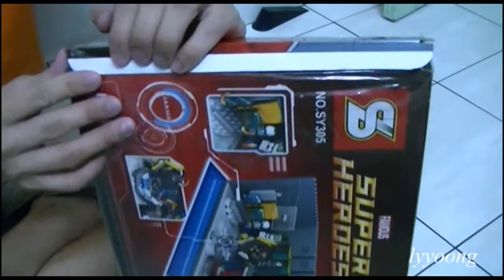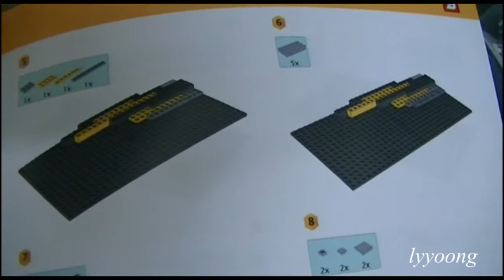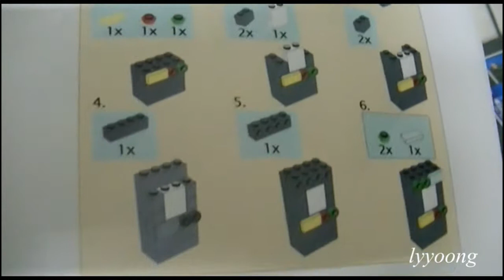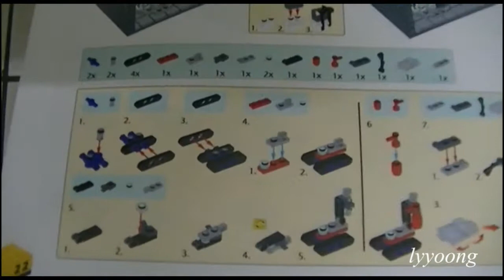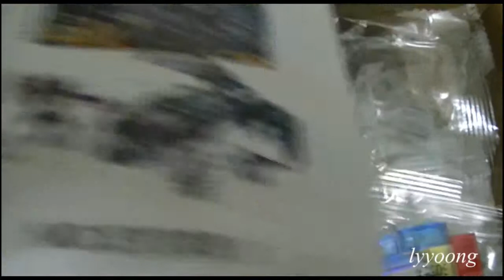Super Hero - Iron Man